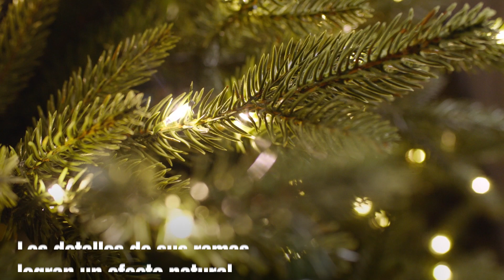Árbol de Navidad Jackson Noble Color Change 3.6 m | The Home Depot Mx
Decora tu hogar esta Navidad con los árboles navideños de The Home Depot.